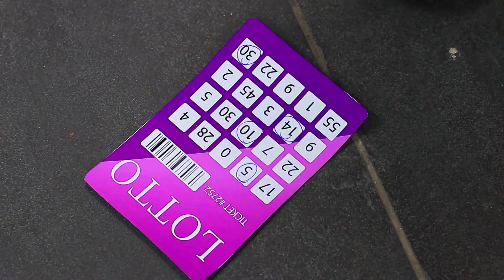Hija Rica vs Madre Pobre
Una hija rica y una madre pobre, qué inusual. Pero su historia es muy interesante.